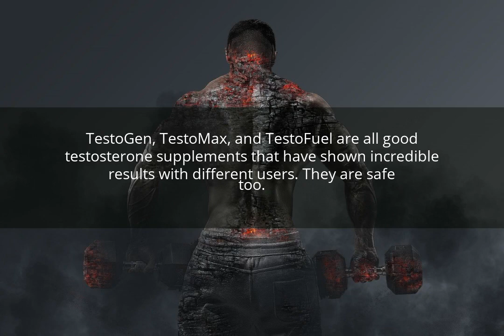What Is A Good Testosterone Booster Supplement?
TestoGen, TestoMax, and TestoFuel are all good testosterone supplements that have shown incredible results with different users. They are safe too.